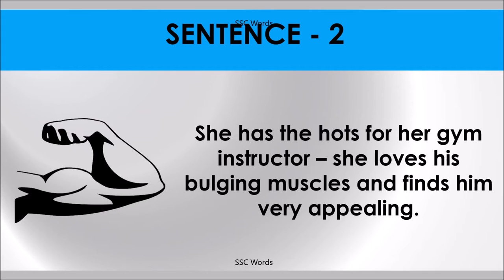HAVE THE HOTS FOR Idiom 975 # Meaning and five sentences # SSC Words